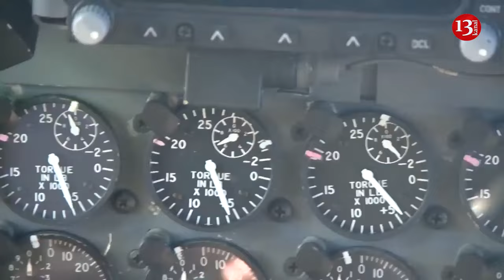US forces hit a militant base in Iraq with an AC-130 gunship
U.S. forces hit a militant base in Iraq with an AC-130 gunship after Iranian-backed groups attacked American troops in the country this week in the latest tit-for-tat exchange in the Middle East.
U.S. Central Command said on X, the platform formerly known as Twitter, that the AC-130 strike resulted in several casualties. Officials said the hit was in response to a missile attack on American positions at al-Asad Airbase in Iraq.
Pentagon deputy press secretary Sabrina Singh told reporters the Iranian-backed militant attack caused several minor injuries and some damage to the compound.
She also said the militants were identified because the AC-130 gunship was already up in the air and found the site of the missile launch.
The Pentagon’s updated numbers show U.S. forces have been attacked 66 times in the Middle East since Oct. 17, shortly after the Israel-Hamas war broke out, with 32 attacks in Iraq and 34 in Syria.
U.S. troops have also clashed with Iranian-backed Houthi militants near Yemen since the Israel-Hamas war began on Oct. 7.
Not including the last missile attack, 62 American service members have been injured so far, though the injuries have all been minor.
The U.S. has struck Iranian-backed targets four times in retaliation for the attacks, including three in Syria, targeting storage facilities and command centers operated by Iran and its proxy groups.
Washington believes Iranian-backed groups are seizing on unrest in the region.